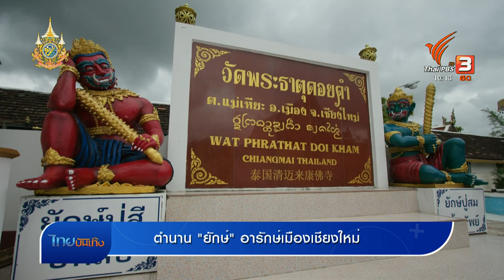เรื่องนี้มีตำนาน : ตำนาน "ยักษ์" อารักษ์เมืองเชียงใหม่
ความหมายของการรักษาดงดอย แนบแน่นมากับประเพณีการเลี้ยงผีของทางเหนือ ที่ชุมชนแต่ละแห่งมีพิธีกรรมสืบทอดกัน บางแห่งเล่าคู่กับตำนานยักษ์ ว่าเป็นอารักษ์สถิตดูแลค่ะ เช่น ตำนานของเชียงใหม่ เล่าถึง "ปู่แสะ ย่าแสะ" เพิ่งผ่านพ้นพิธีไปเมื่อวันขึ้น 14 ค่ำ เดือน 9 เหนือ ซึ่งในรอบปี มักไม่ได้เล่าแค่ความเชื่อ แต่เชื่อมถึงความเข้าใจเกี่ยวกับศาสนาและธรรมชาติ ติดตามจากเรื่องนี้มีตำนาน